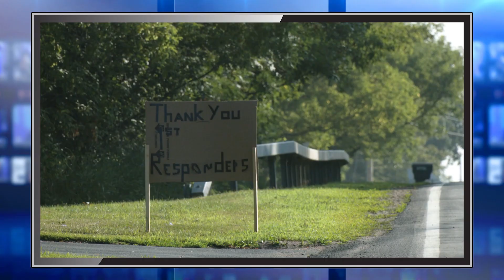WATCH: Local news from across the North Country